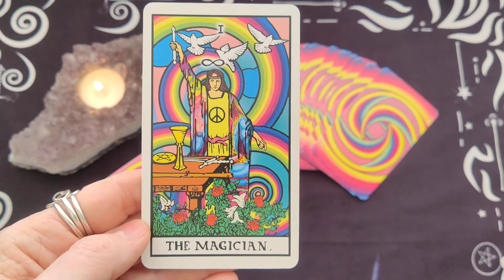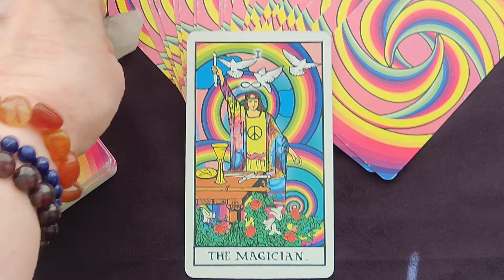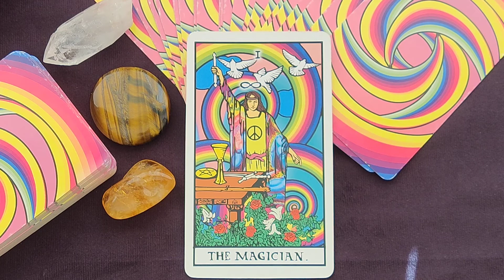Daily Tarot Reading ~ June 12, 2021 ~ Mystic Door Tarot ~ DAILY QUICK GLANCE!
Daily Tarot Reading for June 12, 2021 by Mystic Door Tarot

🔮 The (MA) The Magician
💎 Garnet ~ Clear Quartz ~ Tiger's Eye ~ Citrine
🌟 Custom Crystal Bracelets

The Trippin' Waite Tarot Deck - James Battersby & Christine Aguiar